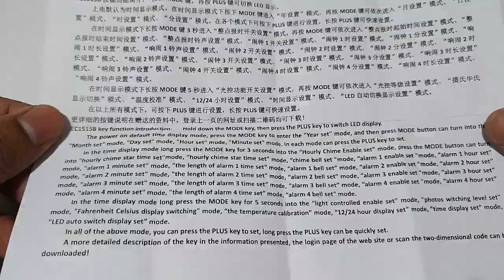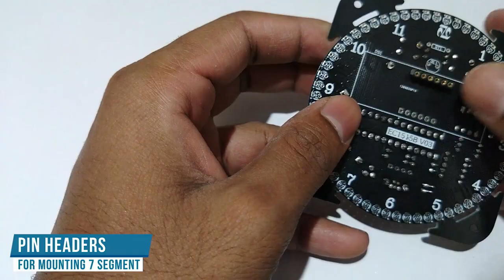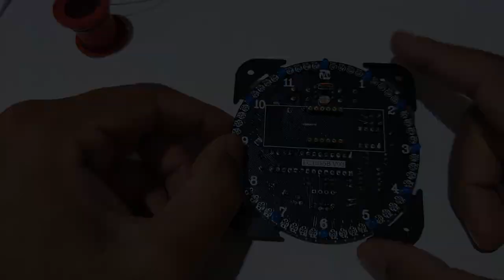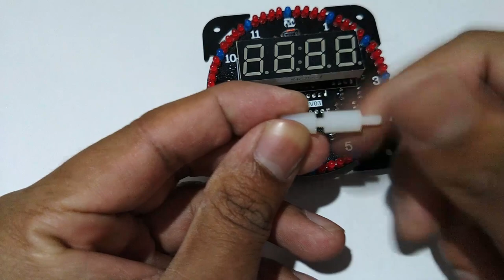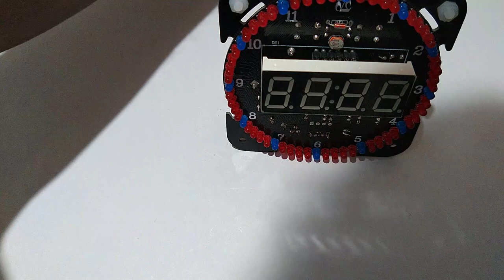DIY Light Control Rotation LED Electronic Clock Kit from Banggood | Product Review EP 3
⏩ Product Details -
Date, time, temperature by turns display and. Alarm clock function, the whole point timekeeping and music alarm function. Pioneered light control , There are eight options for the Chime ringtone and Alarm clock Alarm

⏩ Setup File

     your purchases.

🏬 Amazon USA
🏬 Amazon UK
🏬 Amazon India

🎵 Music & Other Credits
    🎧 In between Video Titles - Using Android App Legend

LED Electronic Clock